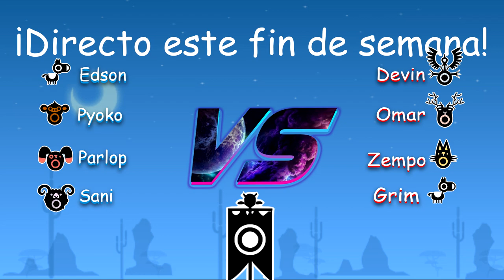¡CAOS! | Patapon 3 VS 4v4 [PPSSPP]